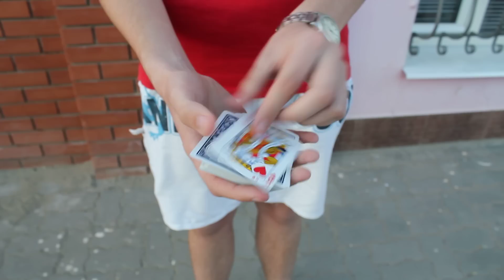Очередная ложная тасовка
Обучение довольно таки простое, комментируйте, ставьте большие пальцы вверх.